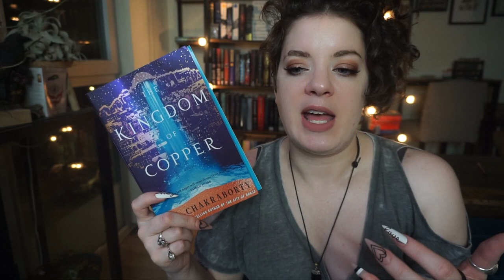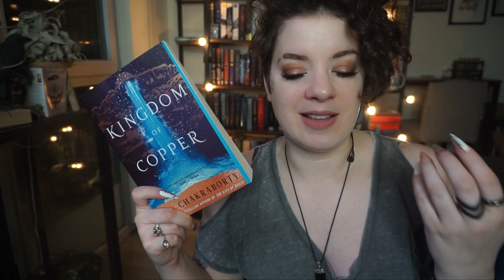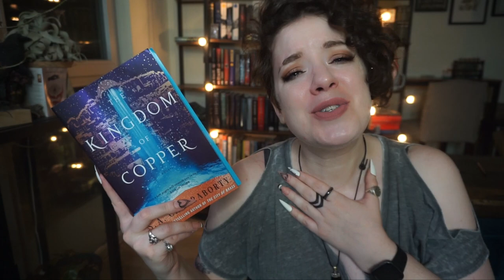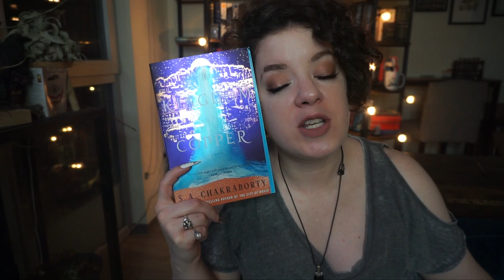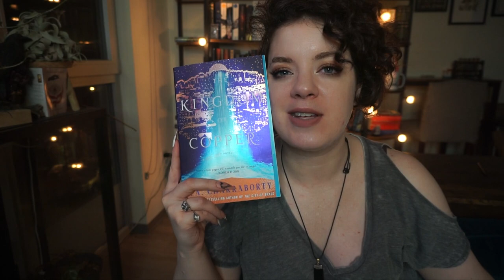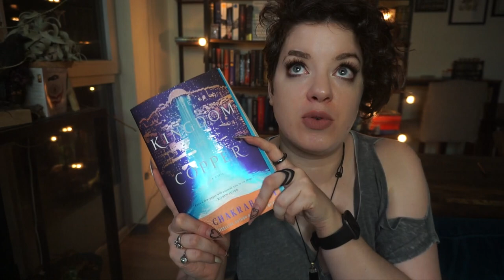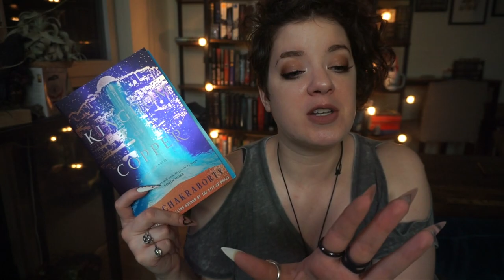The Kingdom of Copper | GUSH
In which I discuss my spoiler filled thoughts on The Kingdom of Copper by SA Chakraborty...